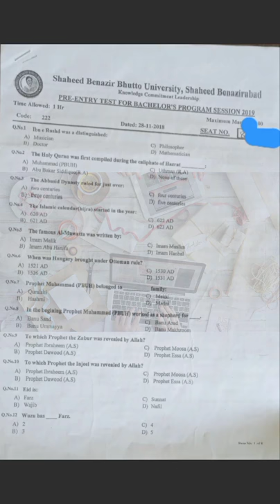past papers of shaheed Benazir Bhutto university shaheed Benazirabad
kase ae ge test of sbba sba,no admission test,bbsul test bbsul fee,sbbu test,past papers of sbbu sba,how to form filling of sbbu sba,sbbu online test,latest news,how to buy admission form of sbbu sba,latest jobs 2020,university without test,interview of dr. khalid khan registrar punjab university,story telling,meet prof. dr. saleem shahzad registrar university of karachi,kase ho ge test shaheed benazir bhutto university shaheed benazirabad ke,story guides,entertainment,school of it,how to